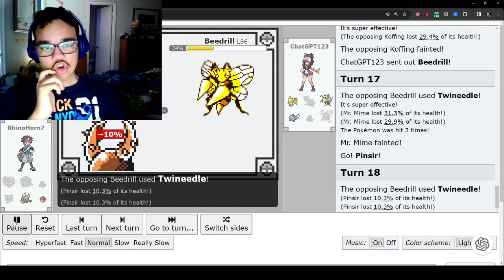ChatGPT is TERRIBLE at Pokemon Showdown....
Yep, I once again went up against ChatGPT in Pokemon Showdown, this time in a Gen 1 Random battle, instead of gen 3.